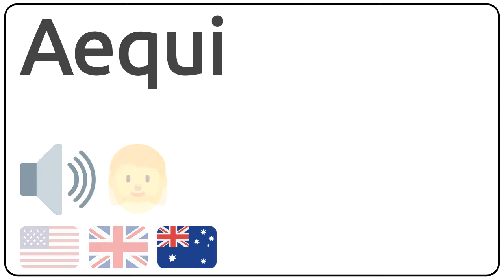How to pronounce Aequi in english?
How to pronunce Aequi in english
How to pronunce Aequi in american accent 🇺🇸?
How to pronunce Aequi in british accent 🇬🇧?
How to pronunce Aequi in australian accent 🇦🇺?

Como se dice Aequi en ingles?
Como se pronuncia Aequi en ingles?